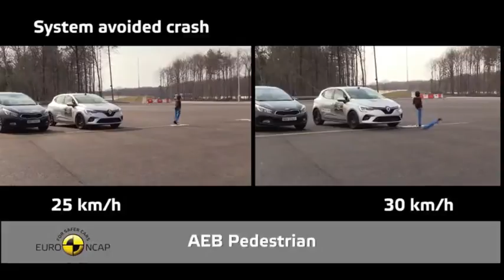CAR CRASH COMPİLATİON #3